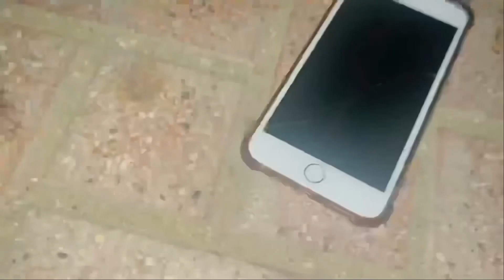AL NASSR Vs SHABAB CLUB Highlights All Goals Ronaldo Frist Goal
football,
football reels,
football shorts
football tiktoks
football edits
football reels compilation tiktok,
football highlights
football skills
football live
football songs
football fusion
football world cup 2022 live
football animation
football angry moments 2022
football analysis
football ankle breakers
football asmr
football at recess be like
football and life,
football accessorie,
football american
football argentina